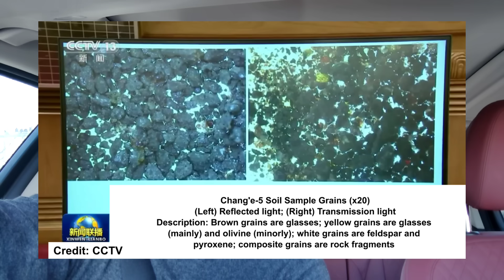历史时刻！美国NASA申请获得中国月球土壤机会！美国：中国月壤样本太独特美国没有！中国2024年将登陆月球背面采集样品！美国人不再代表人类最高科技！